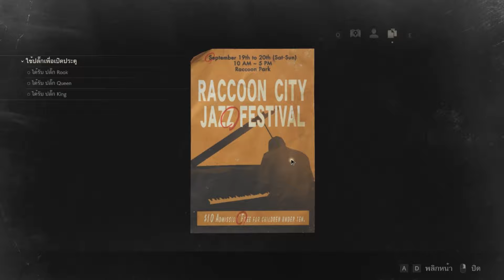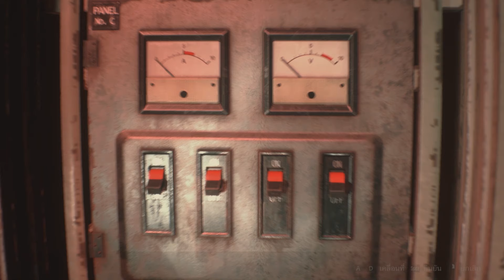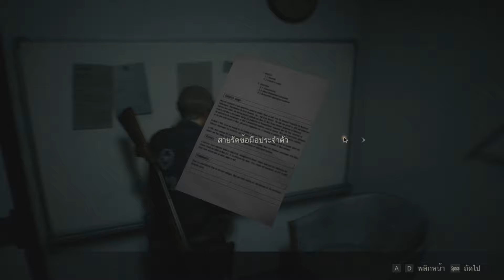Resident Evil 2 Remake | จุดประกายความหวัง (ตอนที่ 6)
Oh..god.. - -
ยินดีต้อนรับทุกท่านที่เข้ามารับชม ขอให้สนุกนะครับ ^^
ช่องพี่ MaMongey (พี่เอ็ม) ใต้ลิ้งค์นี้เลยนะจ๊ะ
อันนี้น่าจะเป็นช่องใหม่ของพี่เอ็มนะ :)